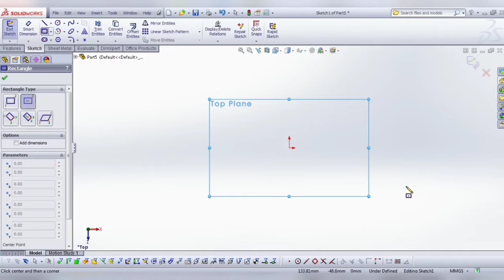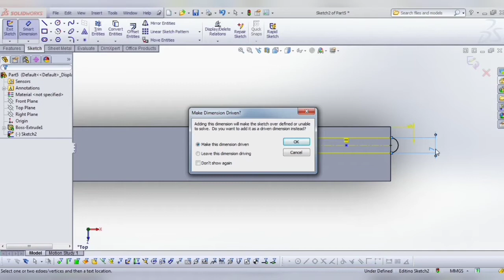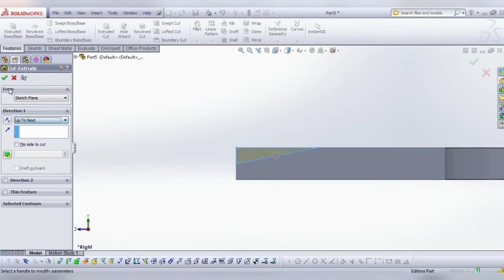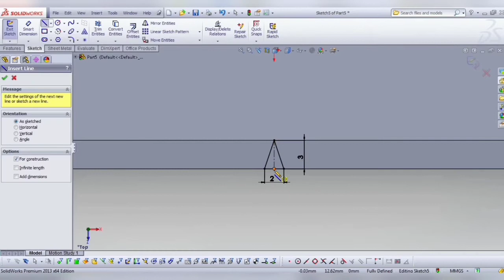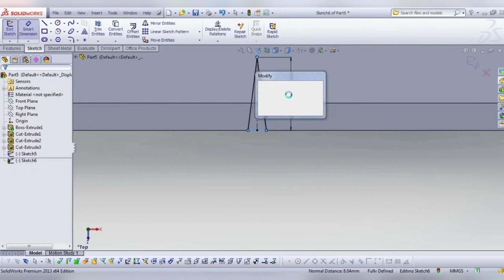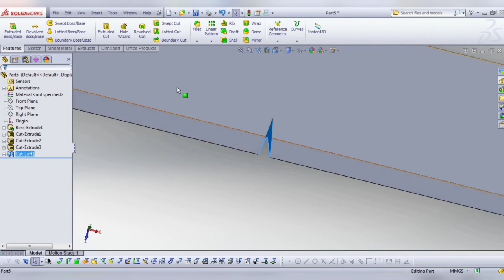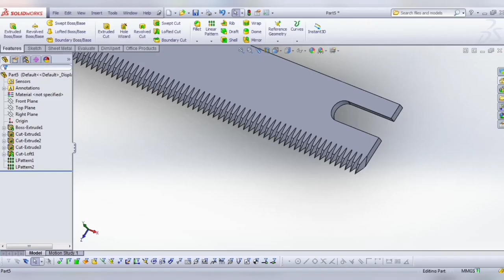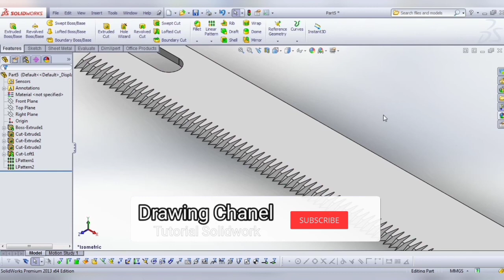Tutorial Solidworks membuat pisau bergerigi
Pada kesempatan kali ini saya akan membagikan Tutorial Solidworks Bagaimana cara membuat pisau bergerigi dengan fitur lofted cut di solidworks.

semoga Tutorial ini bermanfaat bagi kalian semua yang baru awal menggambar dengan solidworks.

Terima kasih.